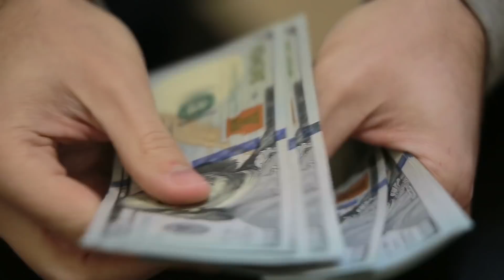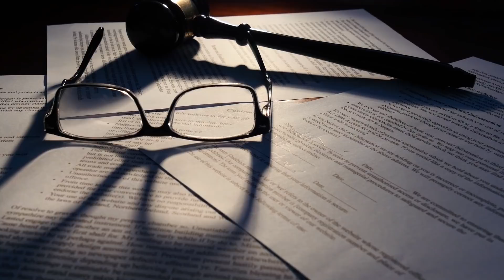The Strange Case of DR. JAMES BARRY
Dr. James Barry was actually born Margaret Ann Bulky in about 1789 in County Cork, Ireland. At that time girls were restricted from most formal education, and definitely not allowed to train in medicine. It is believed that the teenage Margaret was abused by an uncle, giving birth to a baby, Juliana, who was reared by her mother. It is known that Margaret desired an education and life beyond the then restrictions of her gender, once declaring to her spendthrift brother “Were I not a girl, I would be a soldier!” This goal she would eventually achieve.

Outro Credits:
Greenscreen Thunder Storm HD